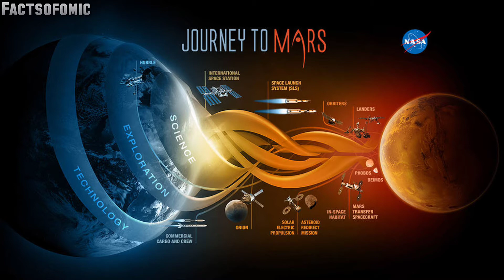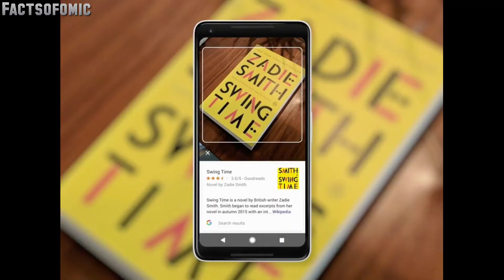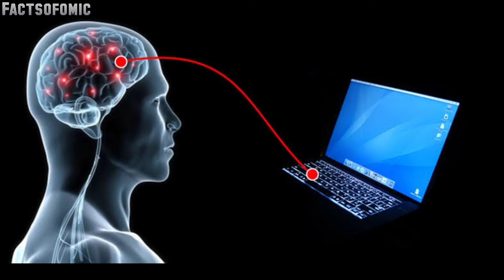Top 5 Technologies 2021 | That Will Change The World | Urdu Hindi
Top 5 Futuristic Technologies That Will Change The World In This Video We Explained Those Upcoming Technologies That Will Change Our Living Style And Each And Everything